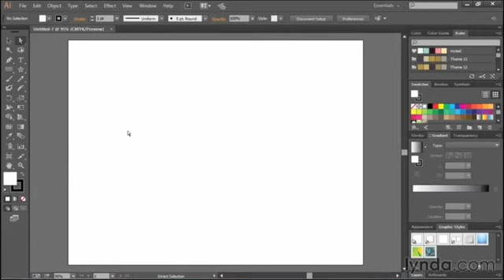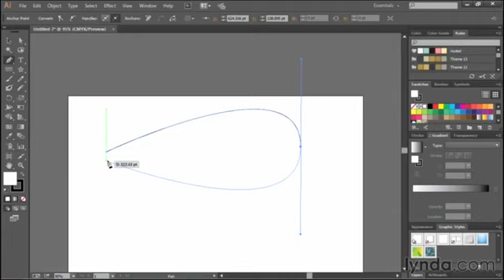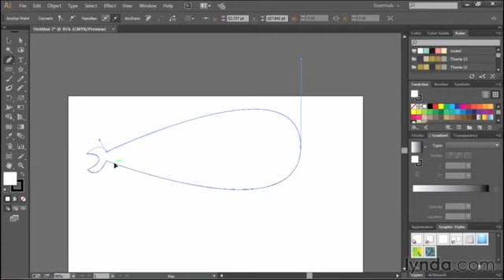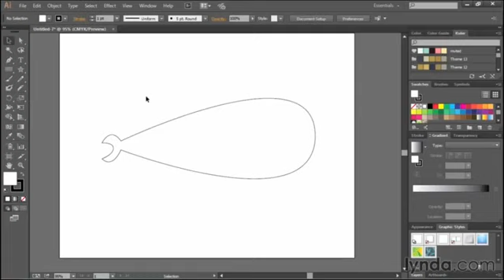Урок #64 Рисование простых кривых в Adobe Illustrator Полный курс обучение с нуля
Полный курс по Adobe Illustrator. Рисование простых кривых.